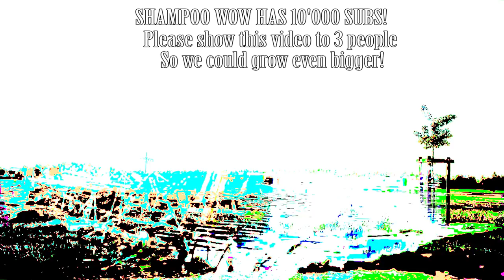Basic point - 10k Subscribers - Copyright Free House Music - Watch while high - Psychedelic visuals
Music and editing by Aleksandr Lazarev